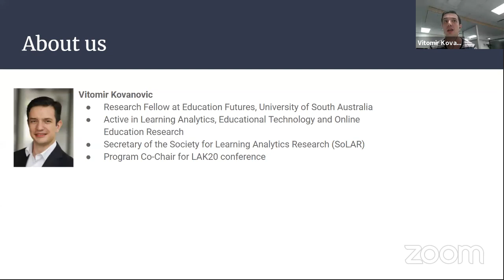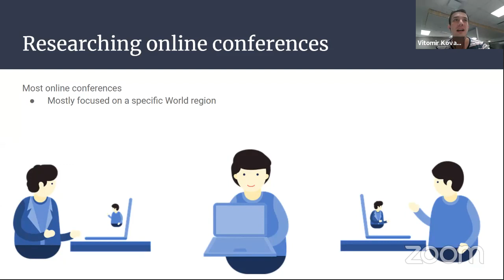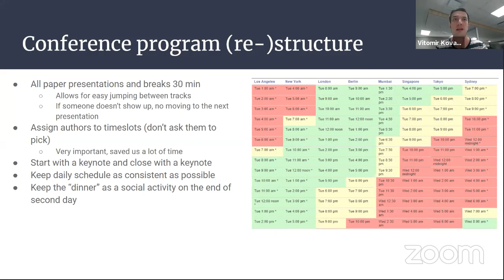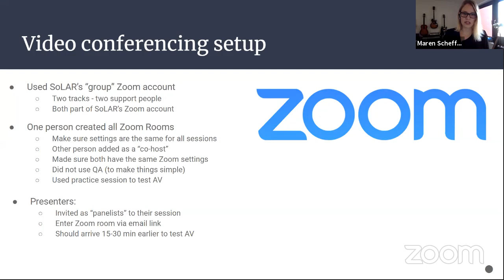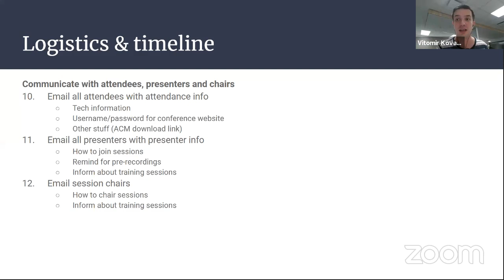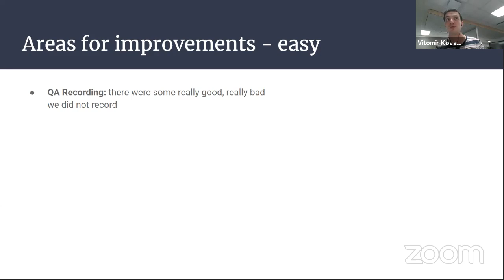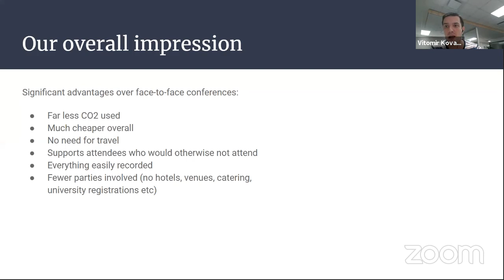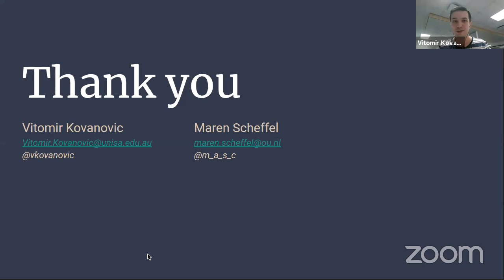SoLAR Webinar - Running an Online Conference: Insights from LAK20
Running an Online Conference: Best Practices from Organising LAK20
Besides a major shift towards online learning and teaching, the recent COVID-19 pandemic also had a massive impact on the organisation of academic conferences. Most events got cancelled, postponed, and few brave ones moved to cyberspace.

As Program Co-chairs for The Tenth International Conference on Learning Analytics & Knowledge (LAK20), we were faced with the significant challenge of adjusting the whole conference program to online mode in less than two weeks. The conference was a huge success, and we wanted to share some of our experience and some guidance on how to transfer your conference to an online format. We will cover issues around conference program and technical aspects of conference organisation, including website and live stream setup. We hope that this information will be useful for conference organisers who are in a similar situation as we were.

Presenters

Dr Maren Scheffel
Maren Scheffel is an assistant professor within the Online Learning & Instruction (OLI) department of the Open Universiteit’s Faculty Educational Sciences. With a background in computational linguistics, she started to work in the field of technology-enhanced learning in 2009 and has since then been involved in the coordination and management as well as the research work of several European projects (ROLE, LinkedUp, ECO, LACE, SHEILA, CompetenSEA, SafePAT, DE-TEL). For her PhD that she obtained from the Open Universiteit in 2017, she developed the Evaluation Framework for Learning Analytics (EFLA). Next to progressing this work further, her research now also delves into the connection of learning analytics and learning design as well as visualisation techniques for dashboards. Maren has served as a reviewer for journals and conferences on many occasions, is member of the editorial board of the Journal of Learning Analytics, was a Program Chair for previous editions of LAK and EC-TEL, currently serves as General Chair of EC-TEL 2020 and Program Chair of LAK21, and is the current President-Elect of SoLAR.

Dr Vitomir Kovanovic
Dr Vitomir Kovanović is a Research Fellow at Education Futures, University of South Australia. His research focuses on the development of novel learning analytics systems, with a particular interested in students' self-regulation of learning, use of personalised feedback, and adoption of learning analytics in primary and secondary settings. Vitomir obtained his PhD in Informatics from the University of Edinburgh in 2017 and has been involved in the field of Learning Analytics since 2013, with over 50 peer-reviewed publications up to date. Vitomir also a Secretary of the Society for Learning Analytics Research (SoLAR) and was Program Co-chair for LAK20 Conference. Vitomir also serves as an Academic Editor of Higher Education Research & Development Journal (Routledge) and Academic Editor at PLoS ONE Journal.